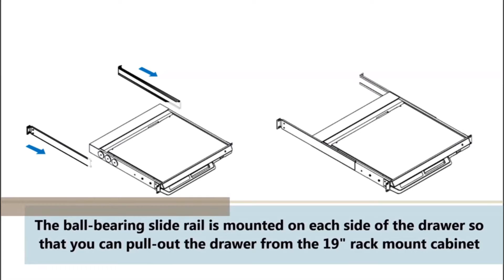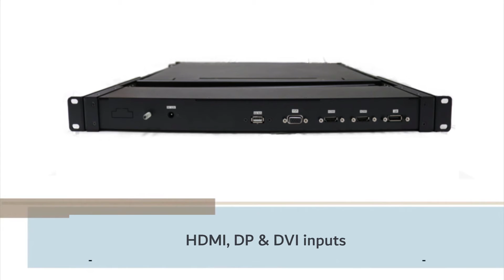KD81074-17 inch LCD Keyboard Drawer 1U High 17.3 inch Depth Rackmount Drawer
1U high 17.3 inch depth rack mount drawer
17 inch 3840 x 2160 industrial LCD monitor
OSD (On Screen Display) function
VGA video input, option for DVI, BNC, S-Video, HDMI input
104-keys keyboard with touch pad (PS/2 or USB port)
Option for keyboard with track ball
Option for speaker with Audio input
Option for touch screen monitor
110/220VAC power supply adapter
Option for 12 / 24 /48VDC power supply

Exploring the full spectrum of Monitor Keyboard Drawer from Acnodes

Acnodes works closely with clients to customize computer products to meet their required projects and challenges.